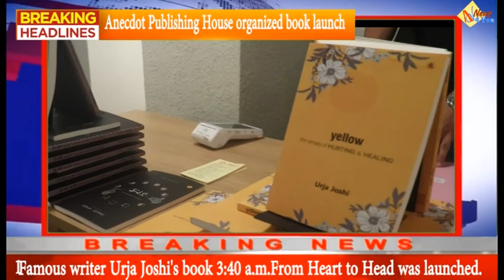Famous writer Urja Joshi's book 3:40 a.m.From Heart to Head was launched.